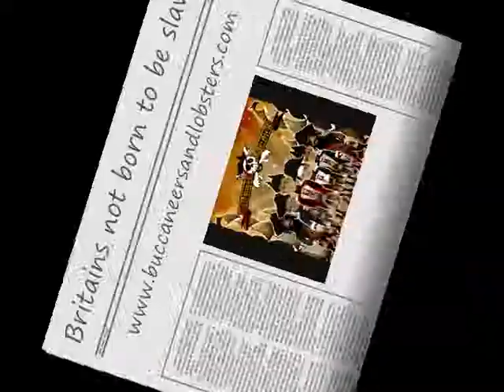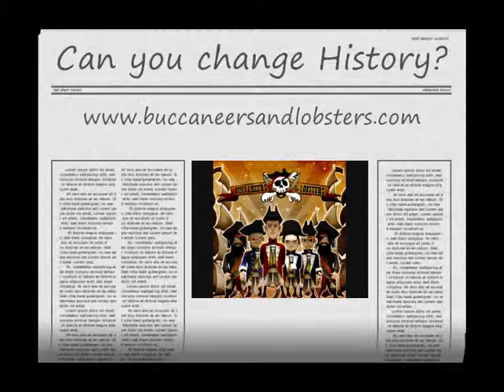A report on the strength of English Ships from the ship builders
Our reporter talks to one of the English Ship builders , and finds out what advantages the english have over the Spanish in terms of speed.